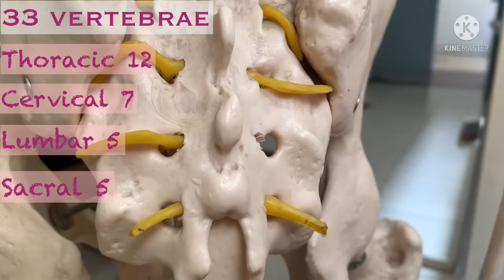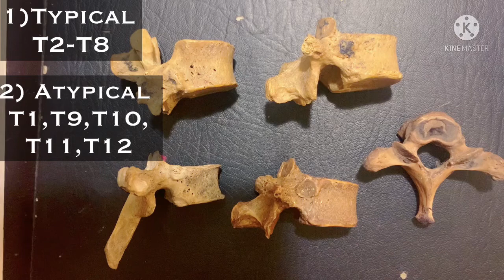Introduction to Vertebrae | Thoracic Vertebrae Bony Features | Typical & Atypical | Vertebral Column